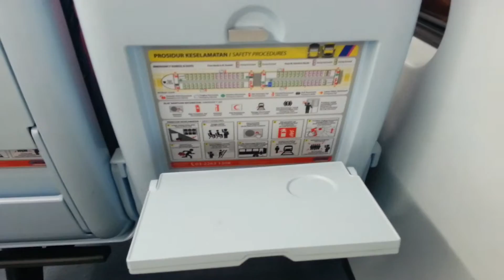ที่วางภาชนะหลังเก้าอี้รถไฟฟ้าความเร็วสูงมาเลเซีย